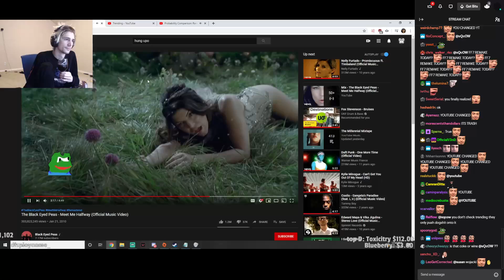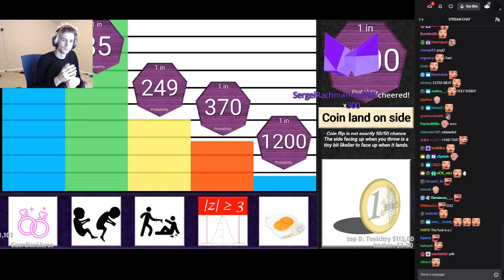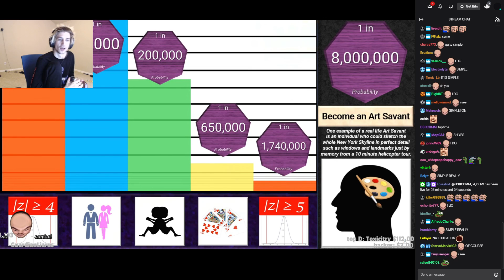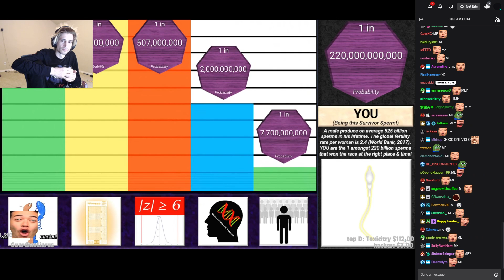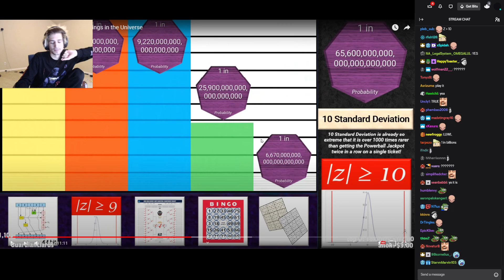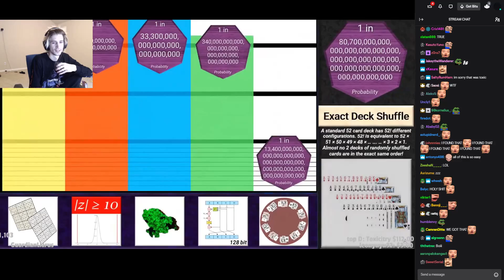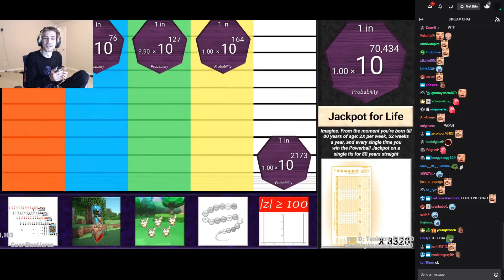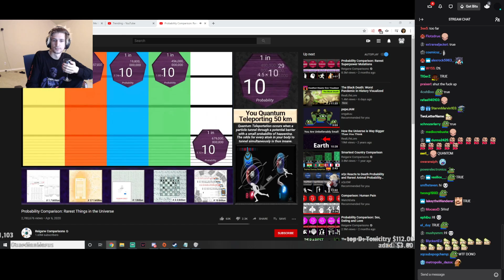xQc reacts to Probability Comparison: Rarest Things in the Universe (with chat)